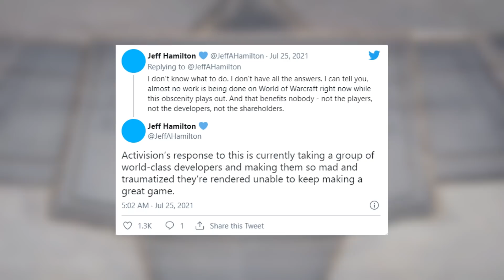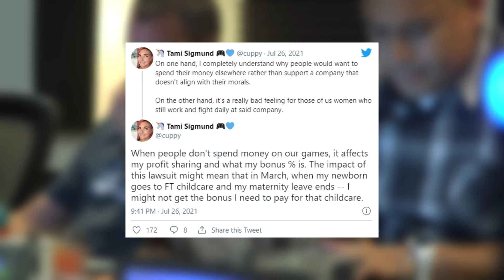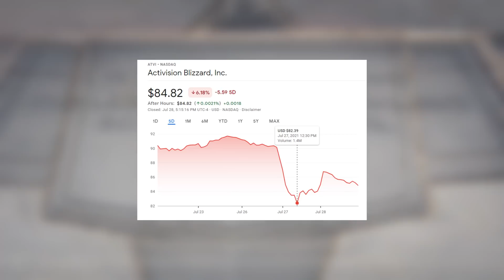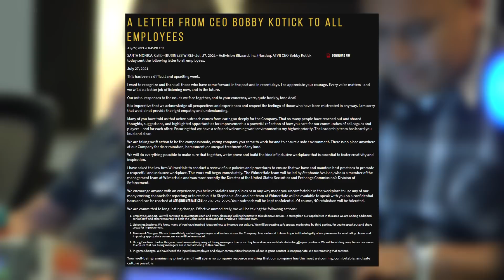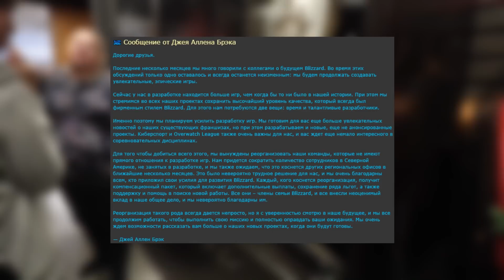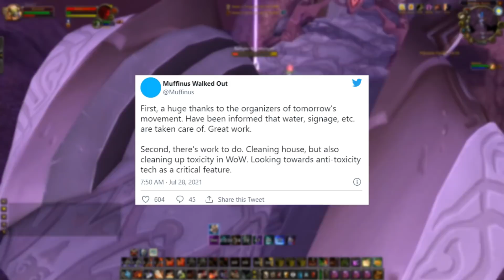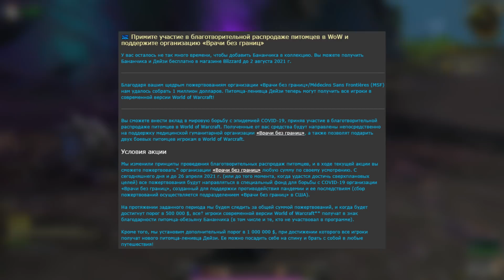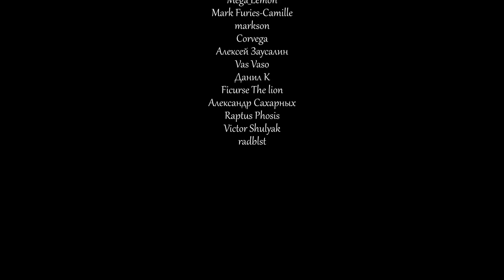Главные новости недели World of Warcraft: Burning Crusade Classic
Очередная рабочая неделя подошла к концу, а значит самая время поговорить про события произошедшие в World of Warcraft и других проектах Blizzard. В центре нашего сегодняшнего внимания, окажутся не столько проекты, сколько сами Blizzard, ведь они умудрились вляпаться в действительно внушительный скандал, который продолжает активно развиваться.

Кроме этого мы пройдемся по нескольким расследованиям, которые успели провести за неделю независимые СМИ. Обратим мы внимание и на обновление в World of Warcraft, а так же на ряд акций, которые подходят к своему завершению. В общем выпуск обещает быть богатым на события и довольно интересным.

Timecode:

00:00 - Вступление
00:12 - Рекламная интеграция
01:07 - Скандал с Blizzard
06:16 - Закрытие последнего офиса Blizzard
08:01 - Изменение эмоции /плевок
08:51 - Выход обновления 2.5.2
10:43 - Расследование Kotaku
12:57 - Обновление магазина Gear Blizzard
13:42 - Бесплатные питомцы в Shadowlands
14:30 - Демоны захватили Оргриммар?!